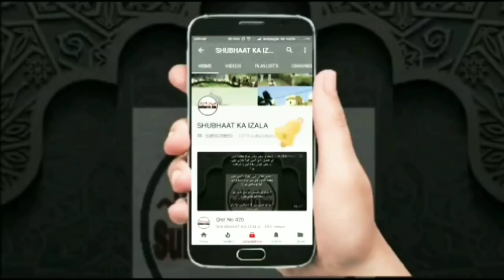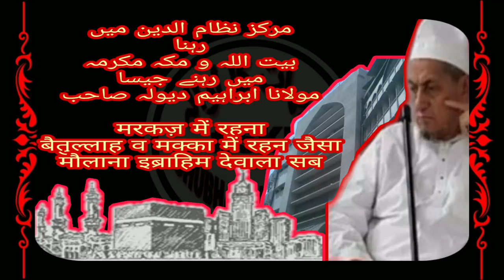Markaz Main Rehna Baitullah Makkah main Rehne Jaisa Ml Ibrahim Dewala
مرکز نظام الدین میں
رہنا
بیت اللہ و مکہ مکرمہ
میں رہنے جیسا
مولانا ابراہیم دیولہ صاحب
मरकज़ में रहना
बैतुल्लाह व मक्का में रहन जैसा
मौलाना इब्राहिम देवाला सब

Courtesy:- WhatsApp Audio Gallery